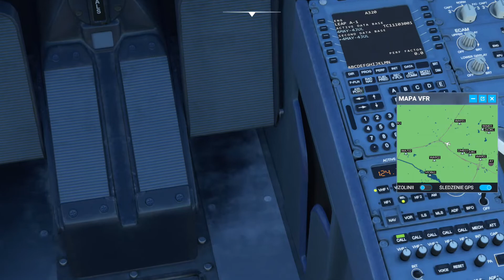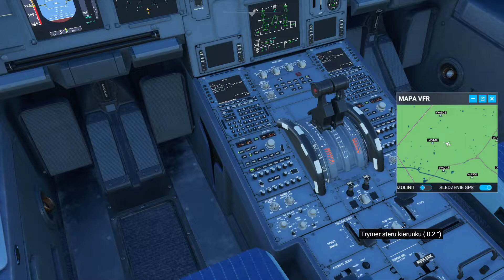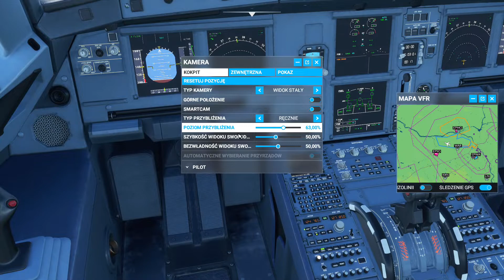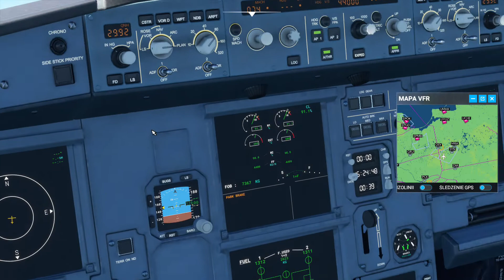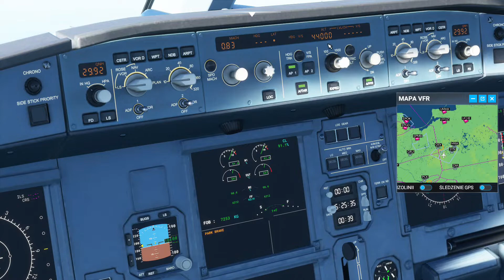Microsft Flight Simulator 2020 - Airbusem A320 Neo - z Warszawy do Kaliningradu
16:55:32 - start z Warszawy
‏‎18:13:41 - dotarcie do Kaliningradu enklawa Rosyjska
nie oceniajcie mnie to nie było planowane nie planowałem wycieczki do Rosji. to było nie umyślne
napiszcie w komentarza co mam ustawić żeby do lecieć do USA z Warszawy lotniska Chopina
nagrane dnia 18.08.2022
- Jezu ale kompromitacja...